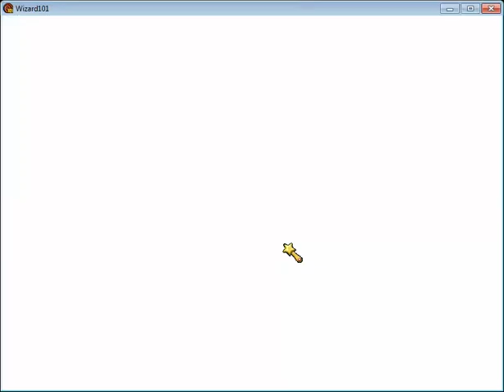Wizard101 ep. 7: Diego Santiago Quariquez Ramirez III (what a name)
I keep playing Wizard101, and meet the duelmaster.